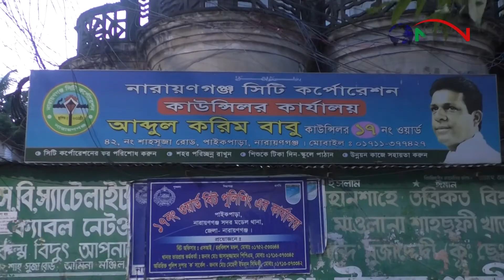আগামী ৭ই আগষ্ট থেকে যথা সময়ে করোনা টিকা নেওয়ার আহবান জানান কাউন্সিলর আব্দুল করিম বাবু || NAN TV